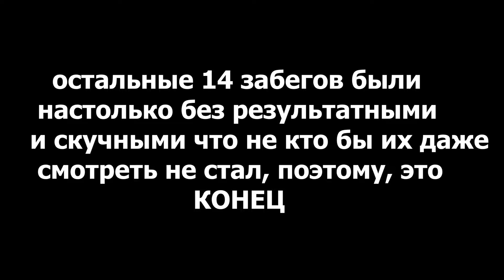50 Забегов Новичка в Dead Cells НО...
Тайм Коды:
0:00 - 0:15 Начало
0:15 - 50 Забегов Новичка в Dead Cells